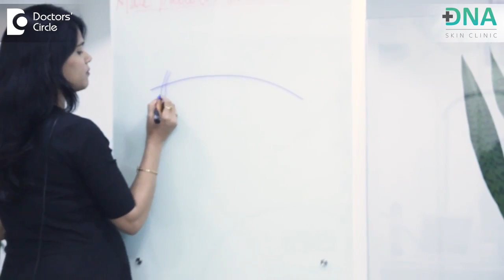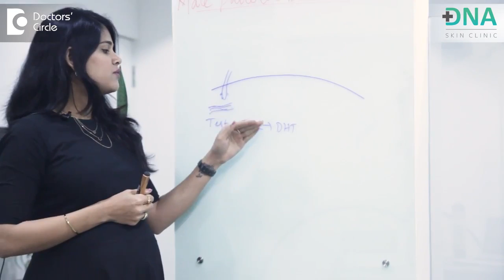What are the Causes of Male Pattern Baldness? | How to Reverse Male Pattern Baldness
Androgenetic alopecia or male pattern baldness is a genetically determined patterned hair loss that commonly affects men. This is a very common form of hair loss.

In this video, Dr. Priyanka Reddy is sharing the details about Androgenic Alopecia. Watch this video to know more.

📍Location:  803, Promenade, 2nd Cross, 80 Feet Road, Opp. Banaswadi Sub Registrar Office, HRBR Layout 1st Block, Kalyan Nagar, Bengaluru, Karnataka 560043